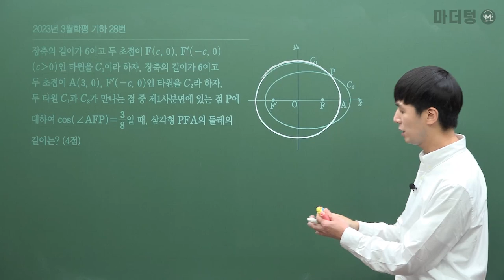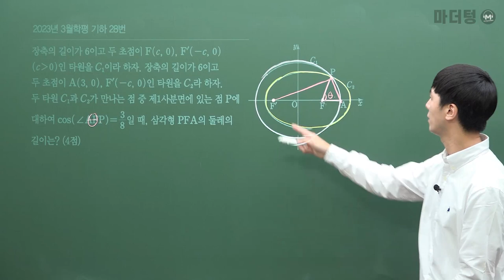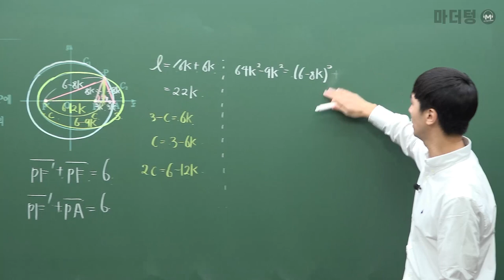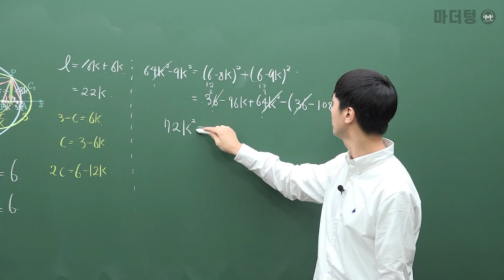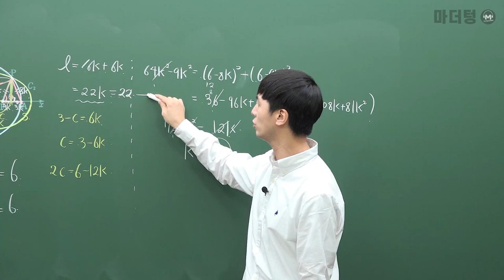마더텅 | 수학 기하 | 2023년 3월학평 28번 (해설 : 손광현 선생님)